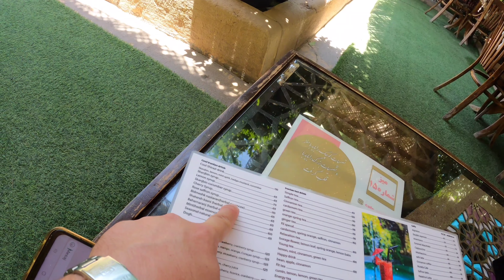İRAN'DA ŞHİRAZ'A GELİRKEN KAZA GEÇİRDİM! BİR HAFTA KALKAMADIM! AYAĞIM KIRILDI GİBİ! İRAN/ŞHİRAZ《118》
MERHABA ARKADAŞLAR..
BU VİDEO'DA ISFAHAN ŞEHRİNDEN ŞHİRAZ ŞEHRİNE GELİŞİM VE YOLDA YAŞADIĞIM TALİHSİZ BİR KAZA SONUCUNDA AYAK BİLEĞİMİN KIRIK OLMASINA RAĞMEN ŞHİRAZ ŞEHRİNDE VEKIL BAZAAR BÖLGESİNDEN VE ÇARŞI İÇERİSİNDEN GÖRÜNTÜLER AKTARDIM.